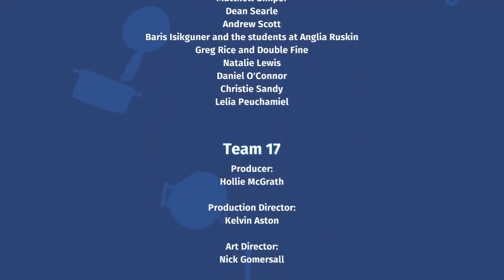Let's Play Overcooked Co-op Part 13 FINALE - The Flying Spaghetti Monster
Game Description:

Overcooked is a chaotic couch co-op cooking game for one to four players. Working as a team, you and your fellow chefs must prepare, cook and serve up a variety of tasty orders before the baying customers storm out in a huff. Sharpen your knives and dust off your chef’s whites, there isn’t mushroom for error and the steaks are high in these crazy kitchens!

The Onion Kingdom is in danger and only the finest cooking can save it! In Overcooked players must journey through a variety of cruel and unusual kitchens on their quest to become master chefs capable of conquering an ancient edible evil which plagues the land.

Play solo or engage in classic, chaotic couch co-op for up to four players in both co-operative and competitive challenge modes. You’ll have to cook a range of different dishes and work together in order to become the most effective and ultimate team!

A CULINARY QUEST

The Onion Kingdom is a rich world full of cruel and unusual kitchens for you to conquer. Take part in an epic journey and tackle an increasingly challenging and bizarre gauntlet of kitchens which will push your skills of co-operation and co-ordination to the very limits. Each level brings a new challenge for you and your team to overcome, whether it's sliding around on a pirate ship, moving between speeding trucks, cooking on an ice floe or serving food in the bowels of a fiery underworld, each level will test the mettle of even the bravest chefs.

SIMPLE CONTROLS/DEEP CHALLENGE

Overcooked is so easy to pick up that anyone can join in the fun, but finding a team who can communicate and co-ordinate their actions when the pizza hits the fan, that's when only a well-oiled team of super-chefs will come out on top!

Whether indulging in deep fried local co-op or sautéed single player, as you play through the game you'll unlock new levels, new chef characters and even competitive challenge levels which allow teams of two to engage in hard boiled head-to-head in the kitchen.

However you want to play, if you think you can stand the heat, then get ready to enter the kitchen!